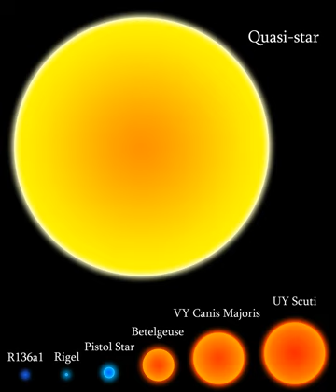Quasi-star | Wikipedia audio article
- Socrates

SUMMARY
A quasi-star (also called black hole star) is a hypothetical type of extremely massive star that may have existed very early in the history of the Universe. Unlike modern stars, which are powered by nuclear fusion in their cores, a quasi-star's energy would come from material falling into a central black hole.

A quasi-star is predicted to have formed when the core of a large protostar collapses into a black hole during its formation and the outer layers of the star are massive enough to absorb the resulting burst of energy without being blown away (as they are with modern supernovae). Such a star would have to be at least 1,000 solar masses (2.0×1033 kg). Stars this large could only form early in the history of the Universe before the hydrogen and helium were contaminated by heavier elements; see Population III stars.
Once the black hole had formed at the core of the protostar, it would continue generating a large amount of radiant energy from the infall of additional stellar material. This energy would counteract the force of the gravity, creating an equilibrium similar to the one that supports modern fusion-based stars. A quasi-star is predicted to have had a maximum lifespan of about 7 million years, after which the core black hole would have grown to about 1,000–10,000 solar masses (2×1033–2×1034 kg). These intermediate-mass black holes have been suggested as the origin of the modern era's supermassive black holes. Quasi-stars are predicted to have surface temperatures limited to about 4,000 K (3,730 °C), but, with diameters of approximately 10 billion kilometres (66.85 au) or 7,187 times that of the Sun, each one would produce as much light as a small galaxy.